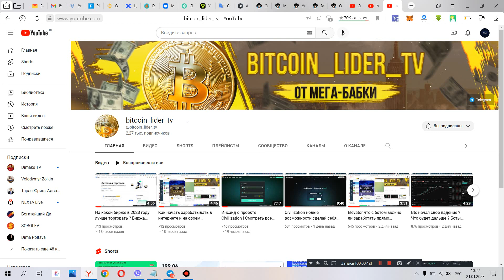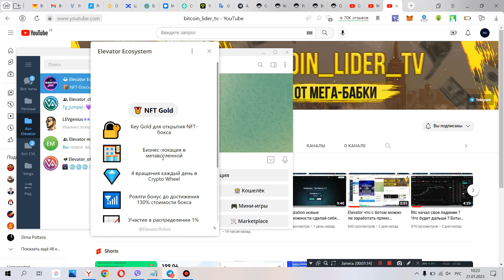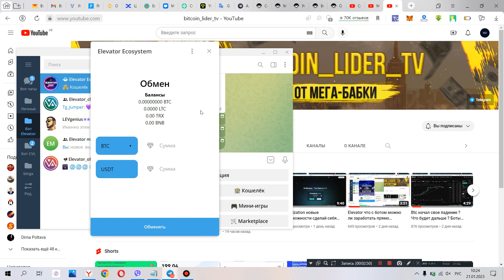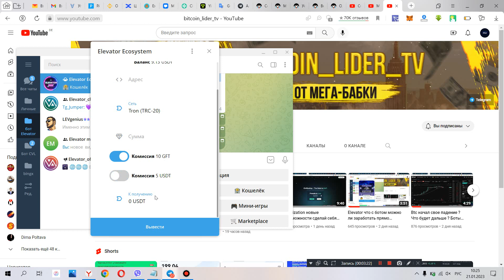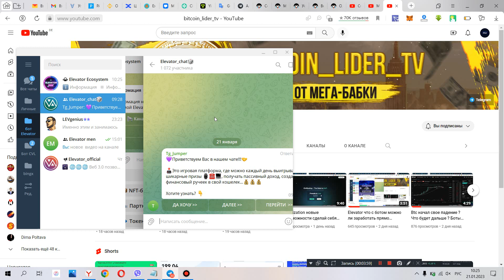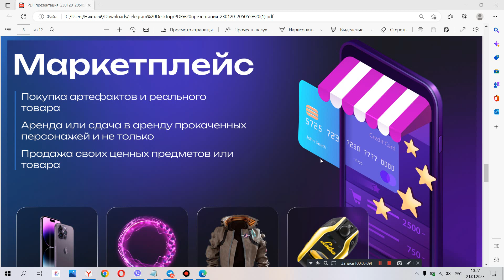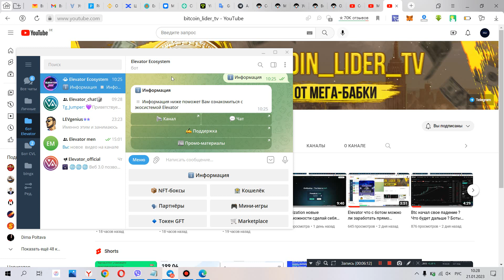Elevator проект который стоит инвестировать ! Тут можно заработать осень большие деньги !